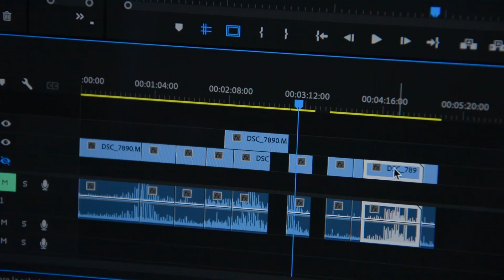l'importanza delle parole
ogni parola ha un suo peso specifico, per non incorrere in fraintendimenti è bene cercare sempre di usarle con consapevolezza